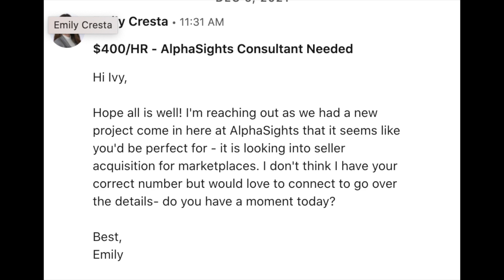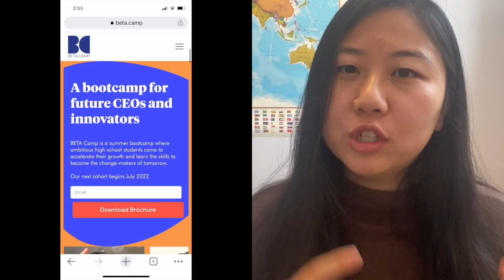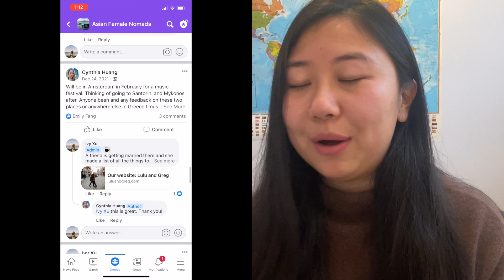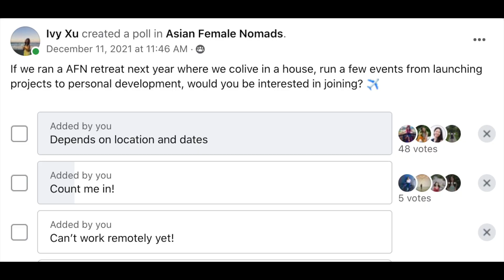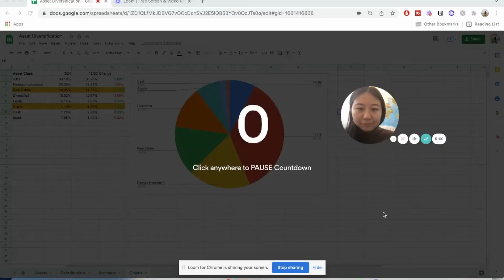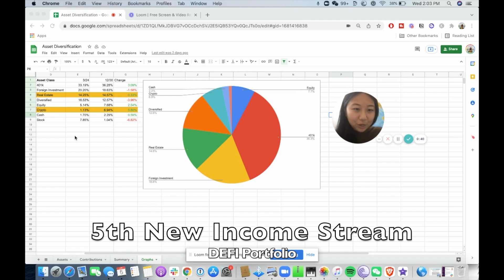4 New Income Streams I'm building in 2022 (+update on all 7)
New Income streams I'm building in 2022

Check out an update on the 5 income streams I had in 2021 and the 5 new online income streams and passive income strategies I'm building to create multiple income sources in 2022!

Get an update on my investment portfolio and be inspired to create your own income stream ideas to make money online.

I am not a financial advisor. The ideas presented in this video are to show you what my investment portfolio looks like. You (and only you) are responsible for the financial decisions that you make.

LINKS MENTIONED